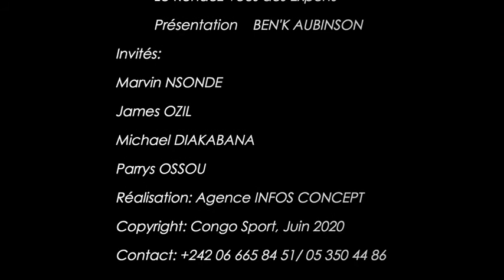LE DEBAT SPORTIF Bilan du championnat 2019 2020 1